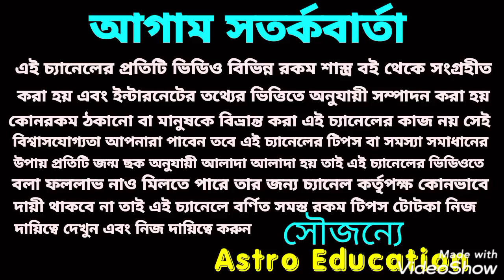কোটিপতি হতে চান! ধনতেরাসের দিন কিনুন এই দুইটি জিনিস!!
ধনতেরাসের দিন কিনে আনুন এই দুইটি জিনিস আর হয়ে যান কোটিপতি এ বিষয় নিয়ে এই ভিডিওতে বিস্তারিত আলোচনা করা হয়েছে ধন্যবাদ!